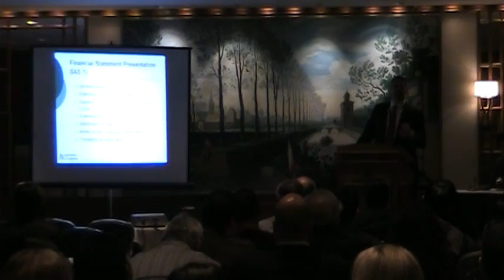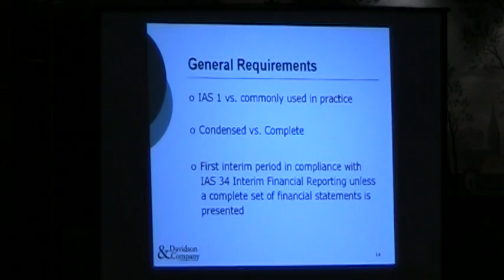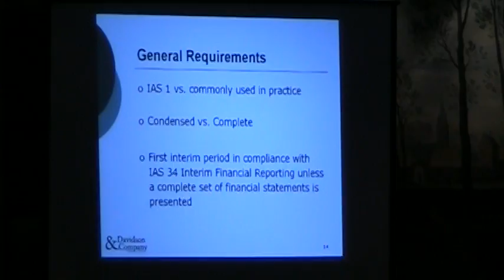Erez Bahar - Lecture 1 of 4 - 2010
The Fundamentals of IFRS - International Financial Reporting Standards
Video 1 of 4
Erez Bahar, in Vancouver BC Canada, 2010